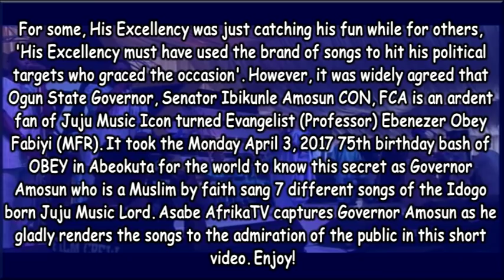Day Ogun State Governor Amosun sang 7 of Ebenezer Obey's songs in public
Ogun State Governor, Senator Ibikunle Amosun CON, FCA is an ardent fan of Juju Music Icon turned Evangelist (Professor) Ebenezer Obey Fabiyi (MFR). It took the Monday April 3, 2017 75th birthday bash of OBEY in Abeokuta for the world to know this secret as Governor Amosun who is a Muslim by faith sang 7 different songs of the Idogo born Juju Music Lord. Asabe AfrikaTV captures Governor Amosun as he gladly renders the songs to the admiration of the public in this short video